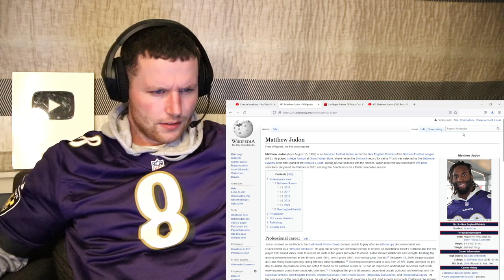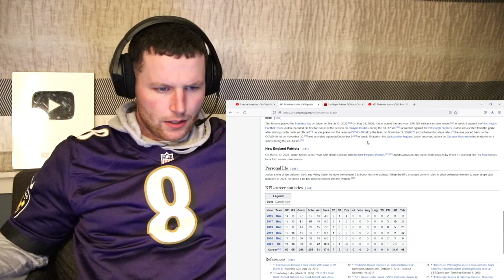Rugby Player Reacts to MATTHEW JUDON (New England Patriots, OLD) #52 NFL Top 100 Players in 2022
The Patriots reacted swiftly last offseason after missing the playoffs for the first time since 2008, splurging to retool everywhere. It’s hard to argue against Judon as their best free-agent acquisition. The pass rusher was a solid player in five years with Baltimore, racking up 34.5 sacks and two Pro Bowls, but he hit his stride in a leadership role with New England. Under Bill Belichick, Judon finally broke the double-digit sack barrier with 12.5 to earn his inaugural spot in the Top 100.